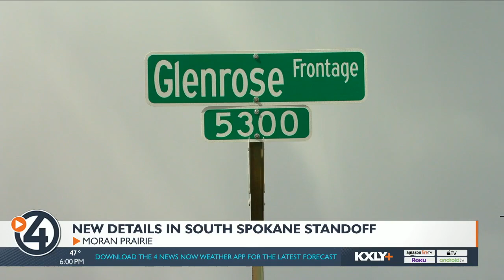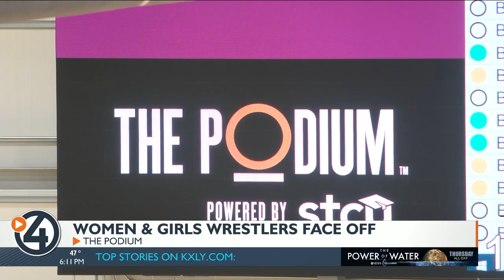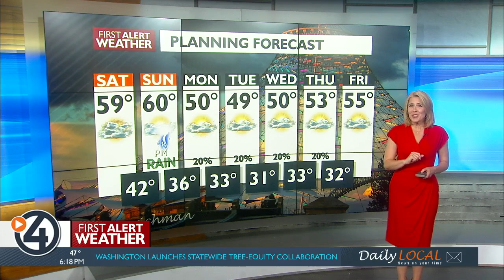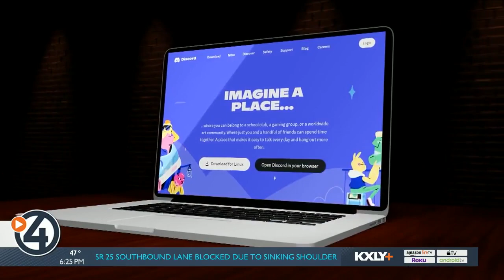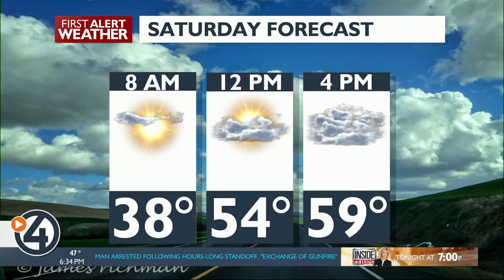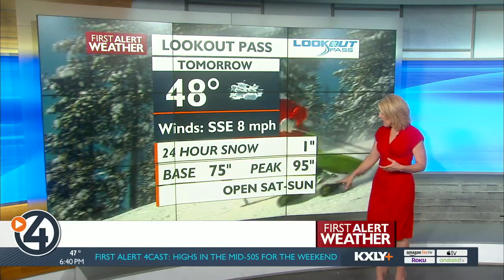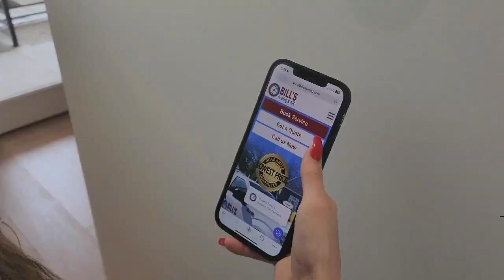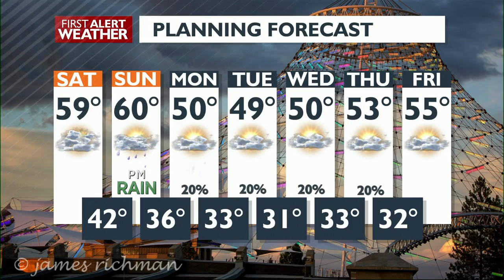WATCH: 4 News Now at 6 p.m. April 14, 2023